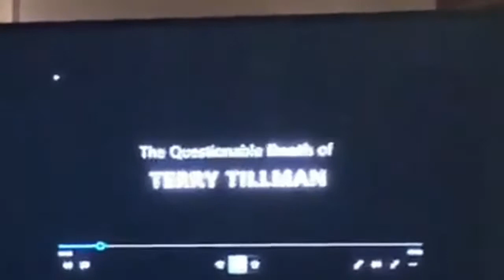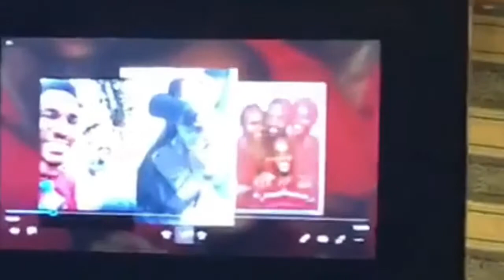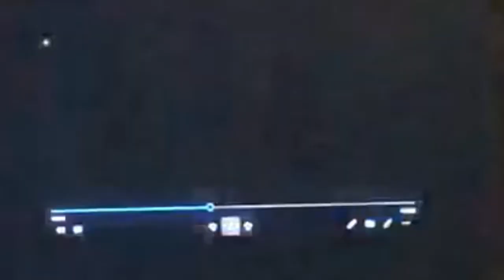JUSTICE FOR TERRY TILLMAN aka UGLY BRUH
IN LOVING MEMORY OF TERRY TILLMAN
⚠️JUSTICE FOR TERRY TILLMAN⚠️

*A MINI DOC MADE IN LOVING MEMORY OF TERRY TILLMAN
A.K.A. UGLY BRUH
-Terry Tillman was a young entrepreneur/song writer. Also a soon to be father, to a beautiful baby girl. Tragically his life was cut short by a itching-trigger finger pig. This video is a VERY small amount of people that were impacted by this tragedy.

〽️For those of you that are unaware, Terry Tillman was murdered by a Richmond Heights, MO Police Department officer, on August 31st, 2019 at Simmons Bank, in St.Louis, Mo. the officer is said NOT to be facing charges. This footage proves Terry was Not endangering anyone’s life at the time of the shooting. Terry was spotted at The The Galleria Shopping Mall concealing a firearm. Whenever a police officer approached him, he ran in fear. This particular police force is KNOWN for black discrimination & racism. In another news clip i have posted, in the video you can OBVIOUSLY see terry was not a threat. if tillman wanted to harm citizen/officer, he could have easily taken a hostage or shot at them. Which he did neither of those things. All you see is him frantically trying to reach safety. The officers CHASED him out of the mall, across the street to Simmons Bank, where he was reportedly shot down & killed. In the video you can see the officer acted within a second of seeing Terry. Not even giving him the chance to surrender himself or the firearm. Shooting him Atleast 7 times from what I can hear. Excessive force by the police at its finest. 20 months after this horrendous murder & just now receiving evidence, proving his innocence. According to his family, there is more to the video that was not shown, was asked not to be shown due to how hard it can be to watch. Please keep His family, daughter who is 1 years old & friends in your prayers, they are still grieving & will not stop till justice is served.